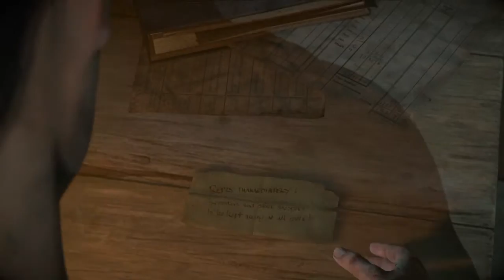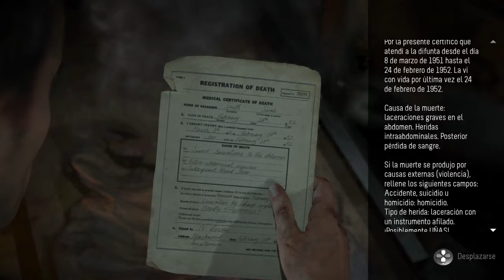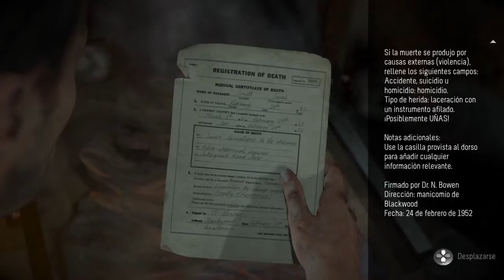UNTIL DAWN CAP. 5 MIKE INVESTIGA MANICOMIO, SAM SE SALVA DEL PSICÓPATA. MATT Y EM SE DIRIGEN A TORRE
Until Dawn Gameplay